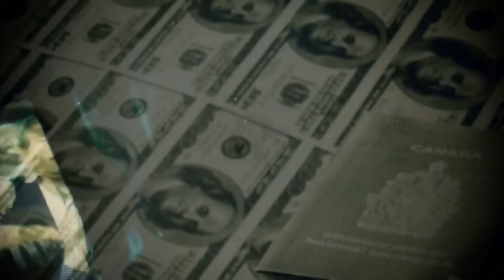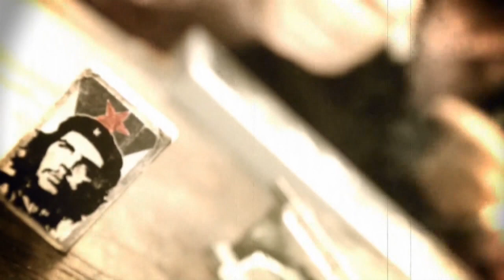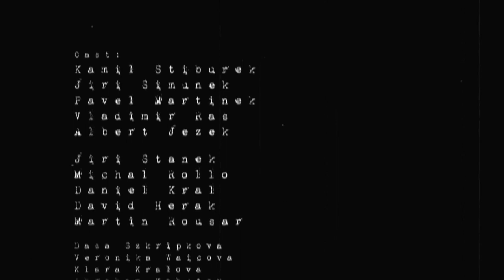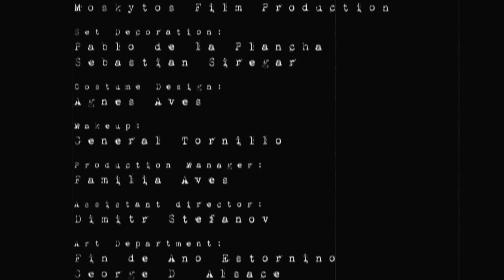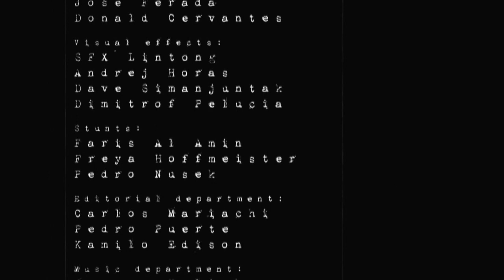Daniel De Luxe Král /M.Z.H., Tři Sestry/ - Bawagan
Archív: 82
Hosť: Daniel De Luxe Král /M.Z.H., Tři Sestry/
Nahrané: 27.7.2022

01 - MZH - Bolívie /official movie/
02 - MZH - Punkerin
03 - MZH  Hodiny
04 - MZH - Tajemství Daniela Landy /Live Music Club Jižák 14122018/
05 - MZH - Indián
06_MZH a hosté - Tři Sestry Gambrinus tour 2011 Strakonice